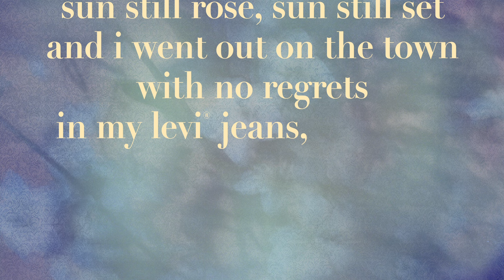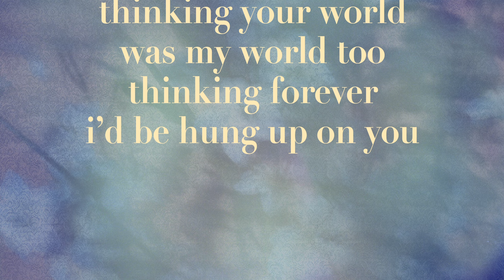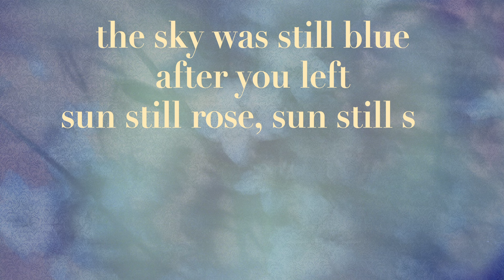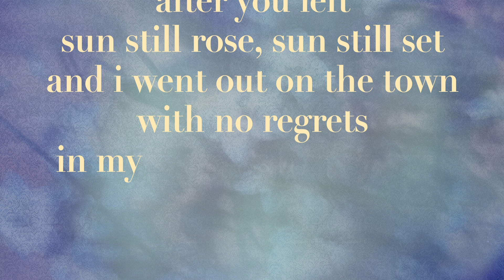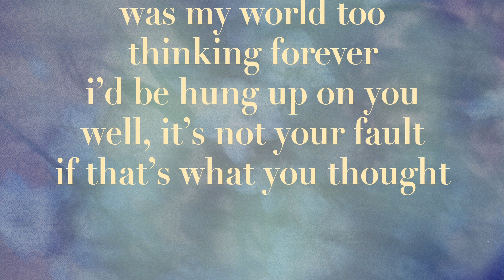Carly Pearce - still blue (Lyric Video)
Music video by Carly Pearce performing still blue (Lyric Video).